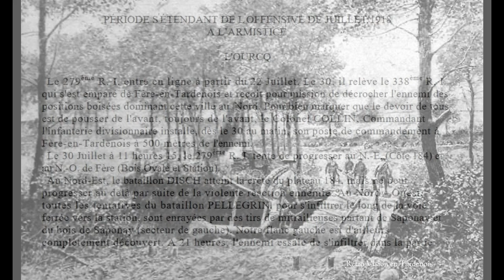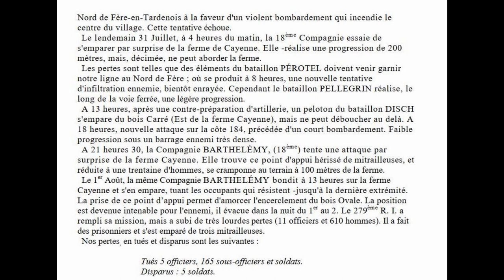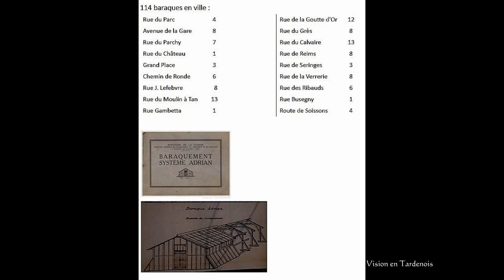Fère en Tardenois délivré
Documentaire sur Fère en Tardenois pendant la grande Guerre
réalisé par notre association Rétro Vision en Tardenois